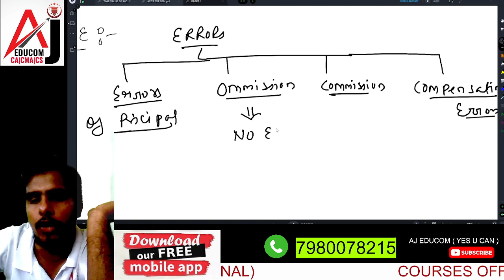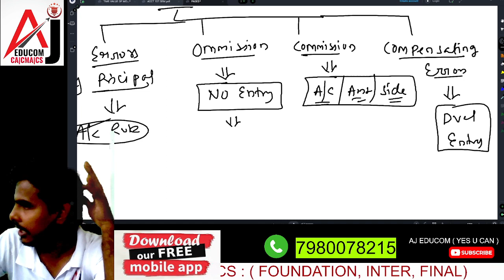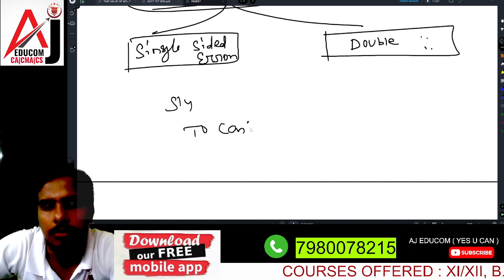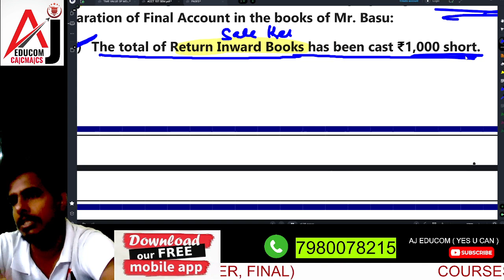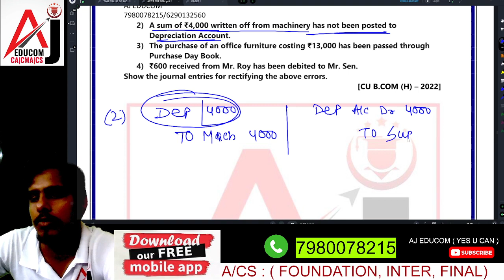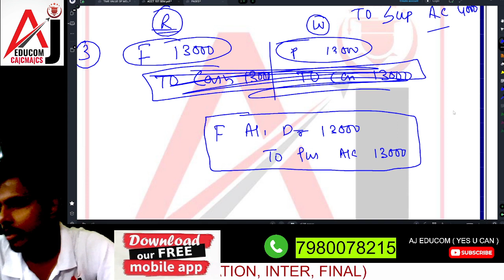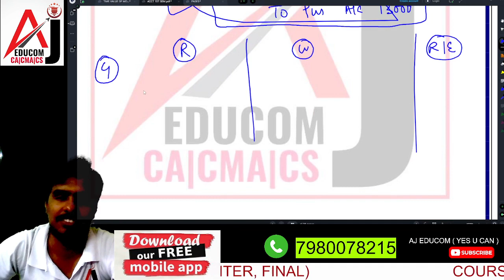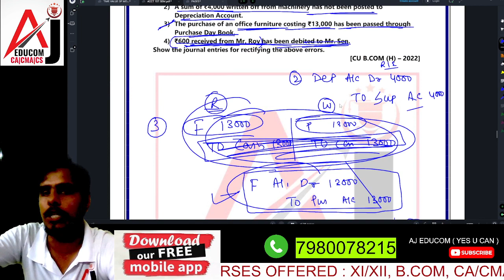II Rectification of Errors II LEC 1 II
JOIN OUR ONLINE/OFFILINE FACE 2 FACE CLASSES :
B.COM ( 1ST SEMESTER )
. ACCOUNTS.
. ECONOMICS
. PM
. ED
. CV

AJ EduCom (1st choice of every CA/CS/CMA students)  is one and only educational institute in Howrah (kolkata) which offered classes for CA/CS/CMA FOUNDATION INTER & FINAL LEVEL.
India's Top class faculty under one roof where we use to provide FACE 2 FACE, LIVE VIRTUAL, MOBILE APP, PENDRIVE & GOOGLEDRIVE.

We also have a subsidiary name AJ EduForum where we use to offered classes for academic level like -XI/XII, B.COM,BBA
Separate faculty for each subjects.

H/O : 9, Ramlal mukherjee lane salkia Howrah- 6 (NEAR GOLABARI THANA)